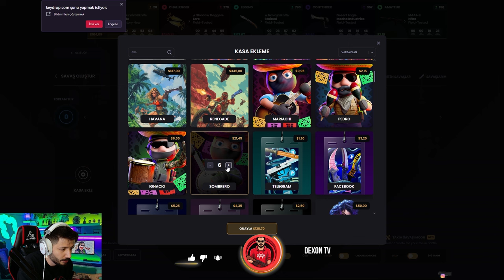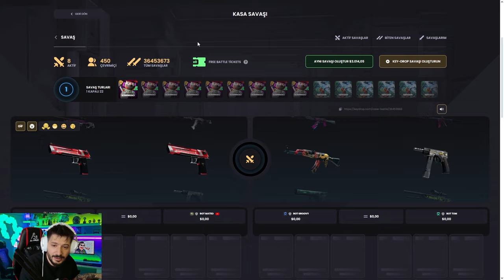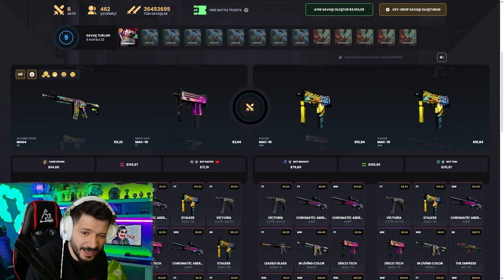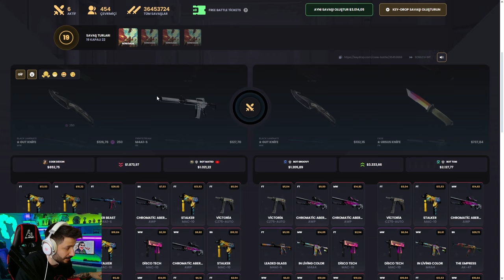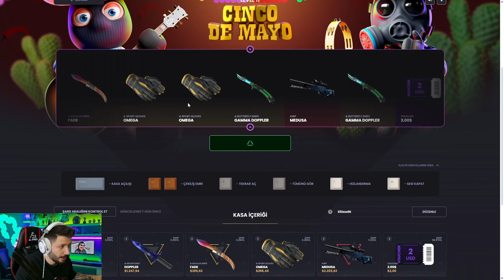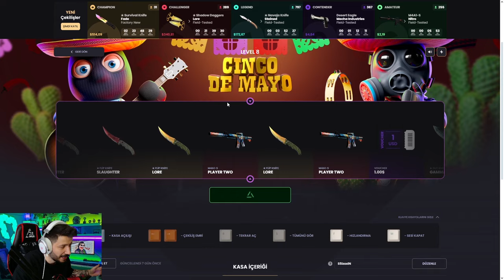KARAMBİT KASASI EFSANE KATLATIYOR Keydrop Promo Code 2024 giveaways